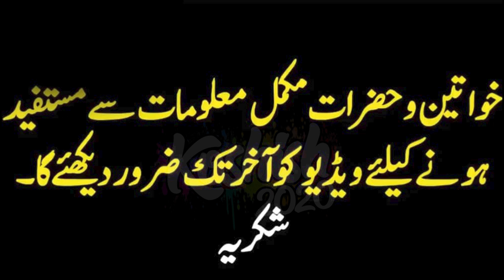Saqib raza mustafai ki kahani | Hazrat Abu Bakar R.A aur Roza e Rasool se Awaz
iss video mei aap ko saqib raza mustafai ki kahani sunate hein. aaj ka topic hei hazrat abu bakar ra aur roza e rasool se awaz. hazrat abu bakar ki tadfeen keise hui.
anokhi aur mangharat kahani hei jis mei saqib raza mustafai ne aam saada musalmanon ko gumrah kiya hei. saqib raza mustafai ki urdu kahani mei siwae jhoot k kuch nahi.

koshish2020 channel youtube aur google pr search krne ka assan tareeqa ye hai k aap youtube ya google k search panel pr koshish2020 (without space) ya @koshish2020 likhein tou channel ki boht cee videos aap ka saamne aa jaen gi. Aap koshish2020 k logo pe click kr k channel mei aa sakte hein aur subscribe bhe kr sakte hein. jab aap subscribe krein tou bell button ko bhe press kr k all select kr lein. shukriya...

Published on